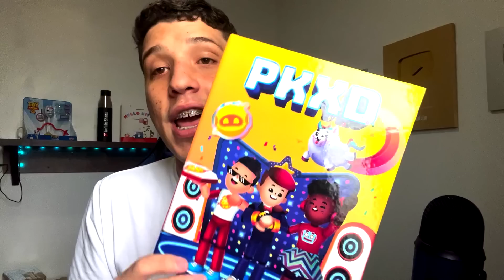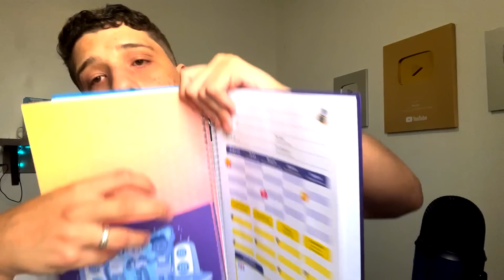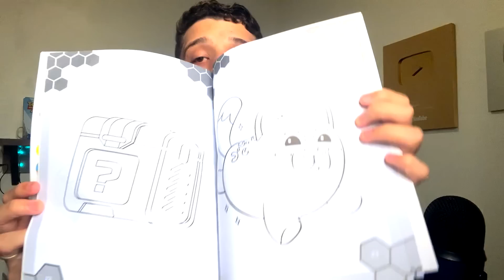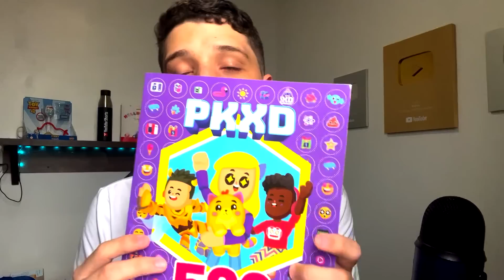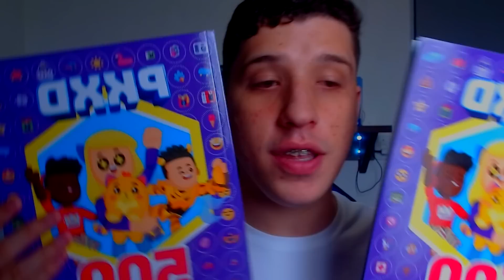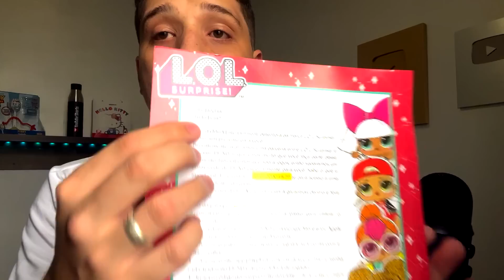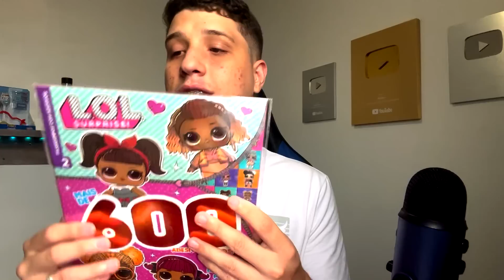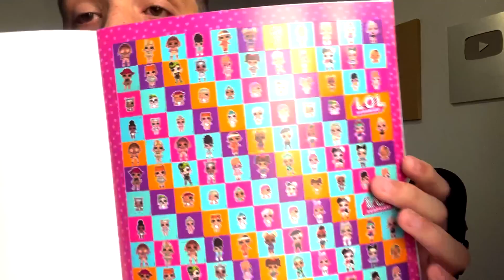RECEBI BRINQUEDOS DO PK XD NA VIDA REAL